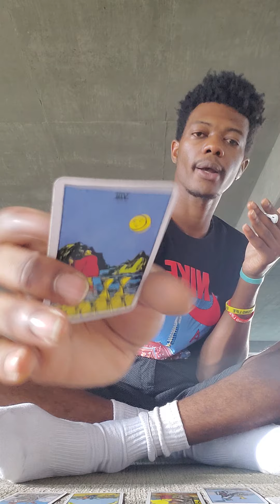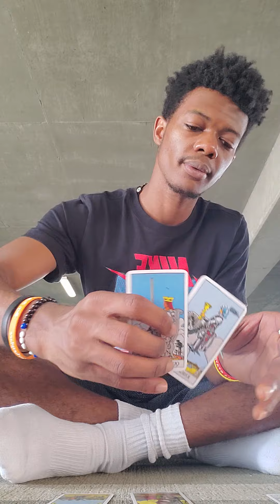Aries Daily Tarot Reading June 27th * Finding that love and commitment *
Aries Daily Tarot Reading June 27th
For Personal Reading and advice